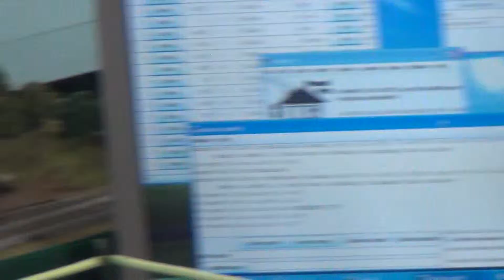N Scale Amtrak Train